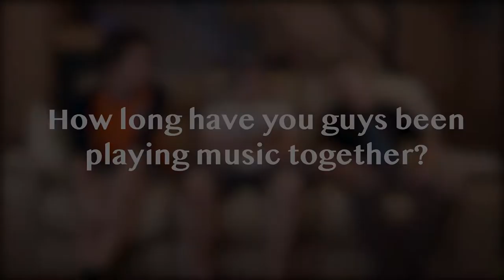UNDISCOVERED: Ep. 2 - Pure Service